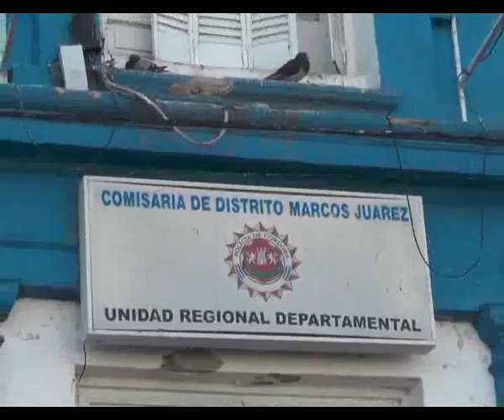Novedades policiales de la jornada